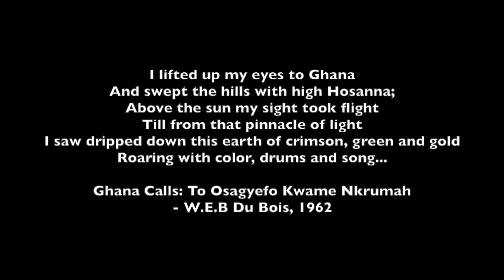EXIT FRAME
Exit Frame: This experimental video deals with the psychic subjectivities of anxiety, desire, passion, compulsion and the inevitable decision of the subject to renege one identity for another. The political connotations of this gesture is suggested in the video. The subject paces back and forth; the mood is ominous. He then charts a progression with his luggage (symbolic of dislocation or migration) through the corridor toward a door. The anxiety can be read in the call from behind the door to "A New African" - a new identity, a new personage whose being was formed of conviction and is implicitly of value.

The work is a collaboration between ato annan and Kwasi Ohene-Ayeh (I.U.B)

'DU BOIS IN OUR TIME'
W.E.B Du Bois Centre of Pan African Culture, Cantonments, Accra, Ghana.

The exhibition 'Du Bois in our time' presents Multi-media and site specific works that were created after several months of reflecting on the legacy of civil rights leader and Pan-Africanist, W.E.B. Du Bois, in our present era.

The project, 'Du Bois in our time' started at the University of Amherst, Massachusetts, USA -- home to a large collection of memorabilia, archive and writings of W.E.B. Du Bois and continued to Accra, his final resting place. 8 Ghanaian artists -- Bernard Akoi-Jackson, Adwoa Amoah, Ato Annan, Yaganoma Baatuolkuu, Serge Clottey, Kelvin Haizel, Kwasi Ohene-Ayeh and Mawuli Tofah dared to challenge themselves with the production of multi-media art forms.  After taking part in workshops with video and sound artists, Emeka Ogboh and Jude Anogwih from the Video Art Network, they embark on a journey of self-discovery in the world of multi-media art- using sound, photography, video and tools that majority of them had not used before.

Artist, Mary Evans from UK has searched through several memories to create a site specific work using paper cuttings, plates and silhouettes to immerse, capture and energise the viewer with the spirit of the time of Kwame Nkrumah, Shirley Graham and W.E.B. Du Bois during the Pan-Africanist struggles.

This exhibition was curated by Nubuke Foundation with support from Uzora Projects in Nigeria.